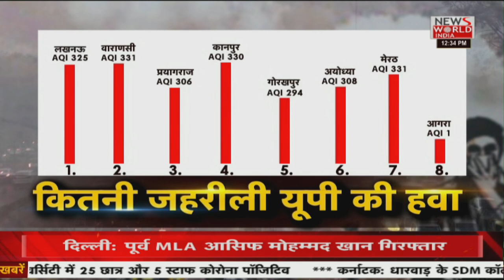Uttar Pradesh Air Quality : दिल्ली की हवा आज भी जहरीली, सांस लेने में हो रही तकलीफ,